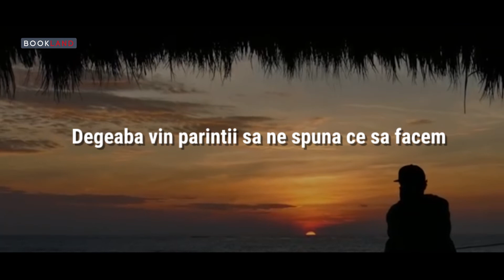TU Esti Cel Mai Important Personaj din Viata TA | Alina Guga la Conferintele BookLand Evolution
Alina Guga le vorbeste elevilor despre arta conversatiei si increderea in sine.

Stock footage channels:
 CalTV
 cmf